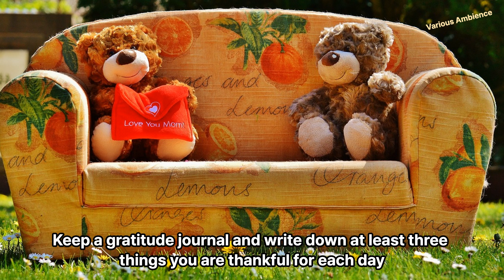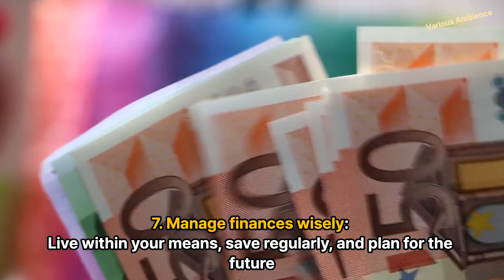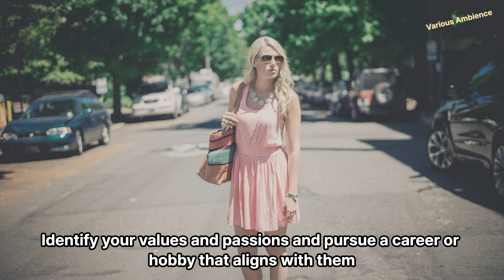Life for me! How to live comfortably 🍊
10 ways to live comfortably - life for me.